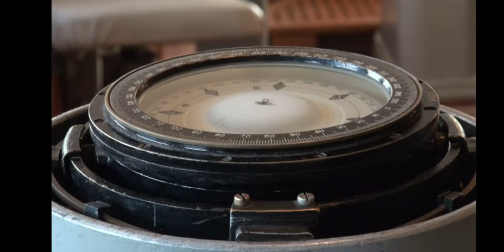Magnetic compass adjustment ONLINE... follow us for more info.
Now, with FOUR WINDS, you can adjust your magnetic compass completely remotely (ONLINE) in four simple steps. In this way we will adjust your compass and issue you the certified and sealed deviation table.